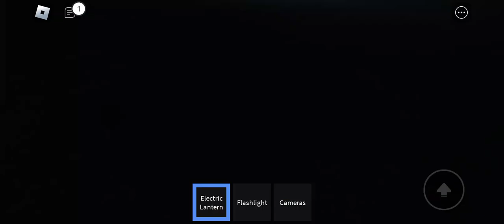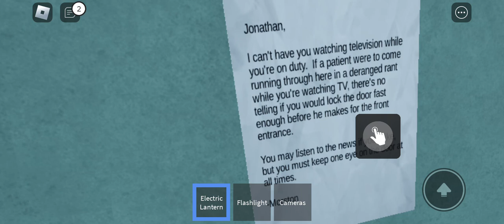Ghost Hunt l Haunted House l Horror Gameplay l Roblox Horror Game Via Satellites HD 2024 l UnEscape